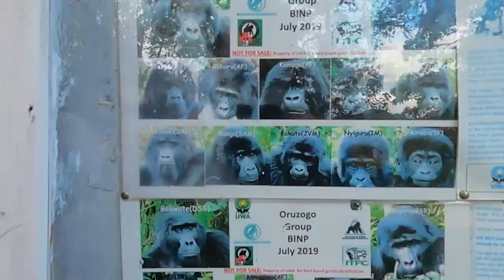Gorilla trekking ( Bwindi Impenetrable Forest National Park - Uganda)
Enjoy watching our gorilla trekking experience in Bwindi National Park .
 It is one of the most incredible experiences that one can have in life.

This is blog episode one .

Shot on:
GoPro Max